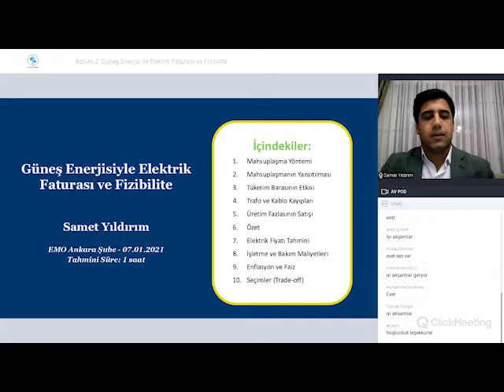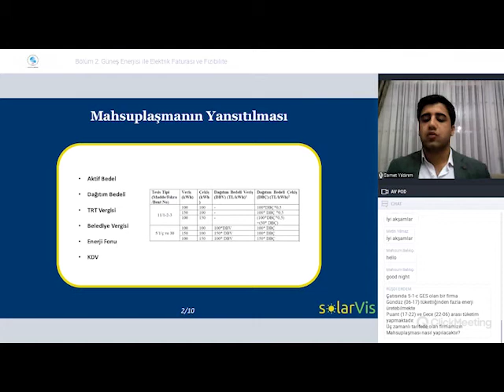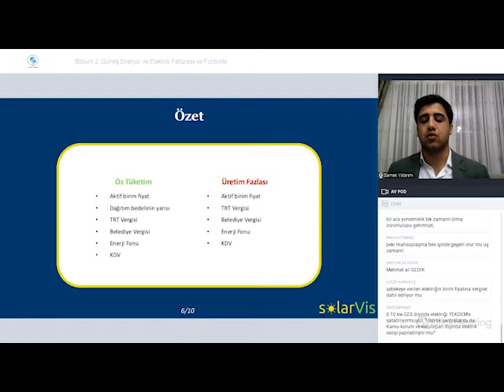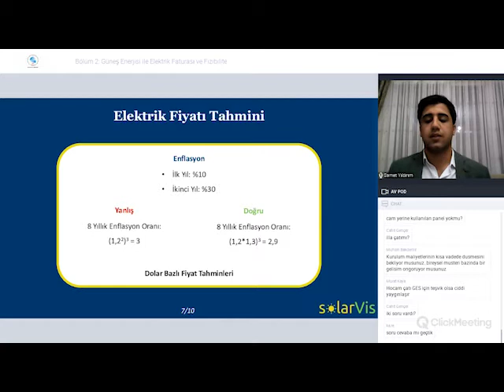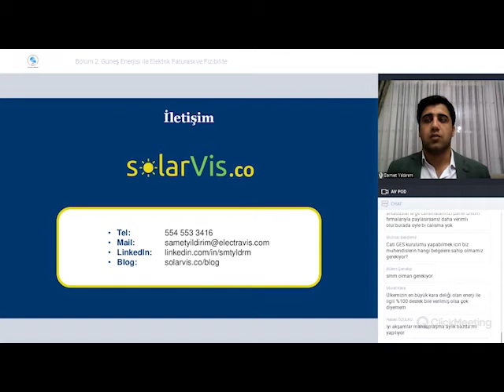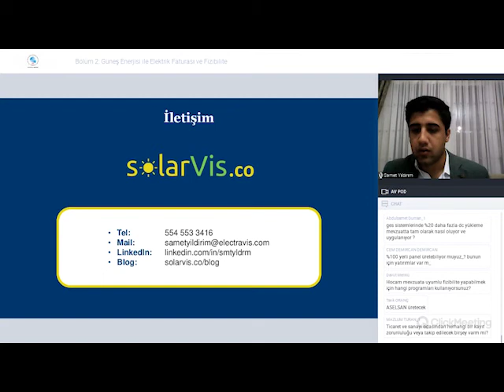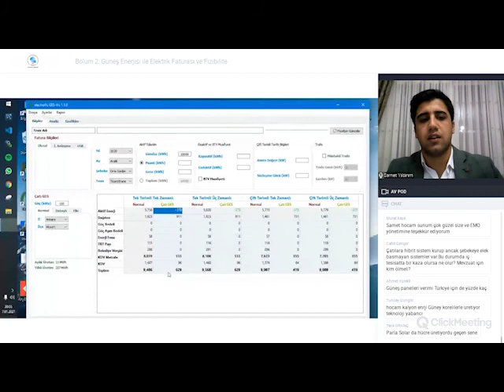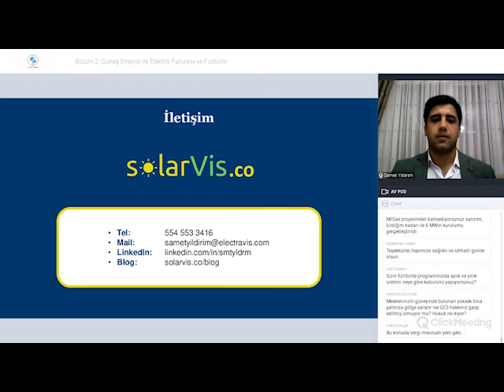GÜNEŞ ENERJİSİ İLE ELEKTRİK FATURASI VE FİZİBİLİTE-2 BAŞLIKLI WEBİNAR DÜZENLENDİ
“Güneş Enerjisi İle Elektrik Faturası ve Fizibilite-2” başlıklı webinar Elektrik Elektronik Mühendisi Samet YILDIRIM tarafından online olarak 7 Ocak 2021 Perşembe günü gerçekleştirildi.